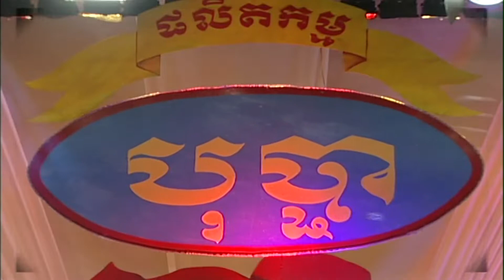នាវាជីវិត (ភ្លេងសុទ្ធ) Near vear jivet (pleng sut)